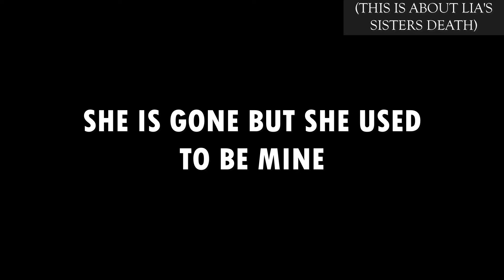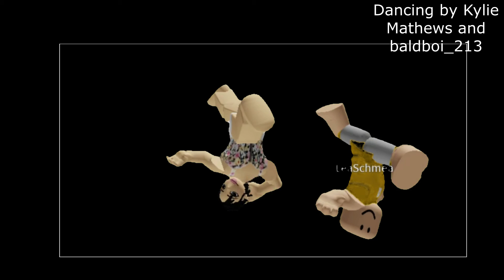Our dancing school | Song shorts | Its not simple to say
Hi sorry I haven't posted in a while

Dancers:

Proffessionals - (Kylie Mathews) - (Baldboi_213)
Thanks for helping  Kylie and Boi!